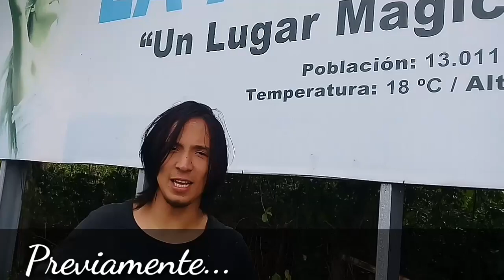Aventuras en la Argentina, Huila | Mochileando Ando Vlog #8 | ManuloTv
En este video, estamos en La Argentina Huila, conociendo el pueblo, las personas y los lugares cerca de este pueblo.
Pronto en el desierto de la tatacoa